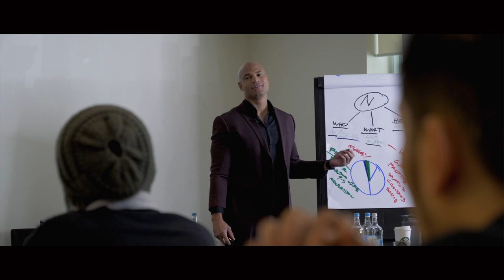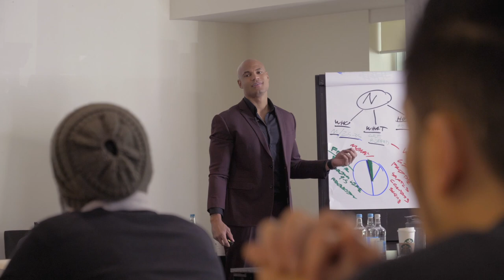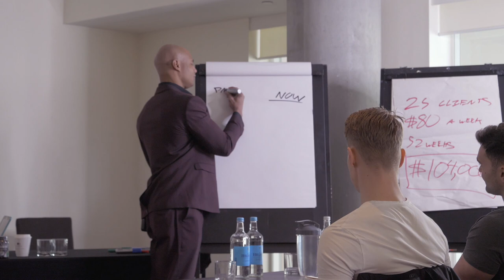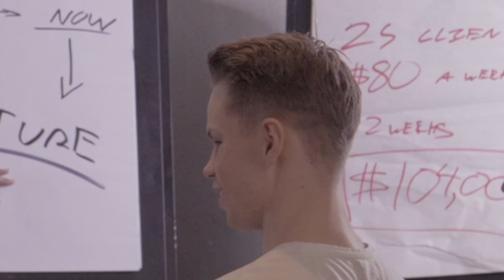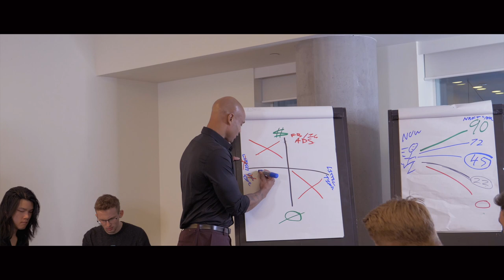YOUR FUTURE IS YOUR PAST 🤯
Bro Laboratories
480 6th Ave #219

FAQ's -

In this episode of Big Brandon Keto King Carters Victory Vlog, we get a sneak peek into the 2nd half of Brandon's London trip. In this episode, he talks about how your present affects your future, and we get to see snippets from his speech at the Online Trainer Summit.